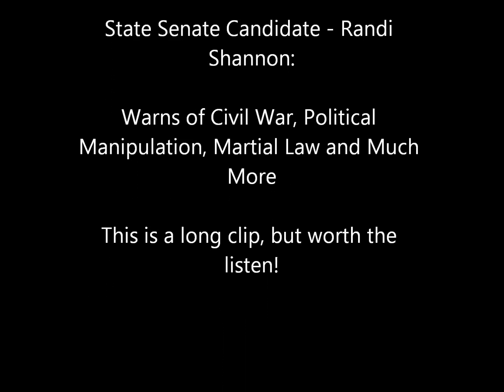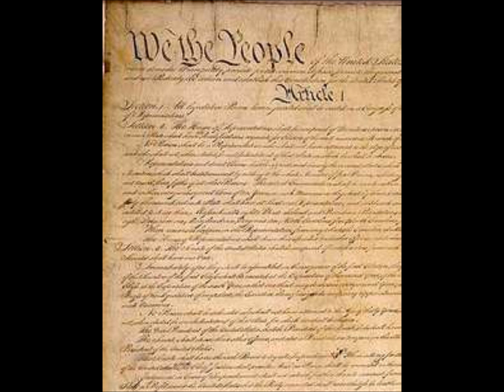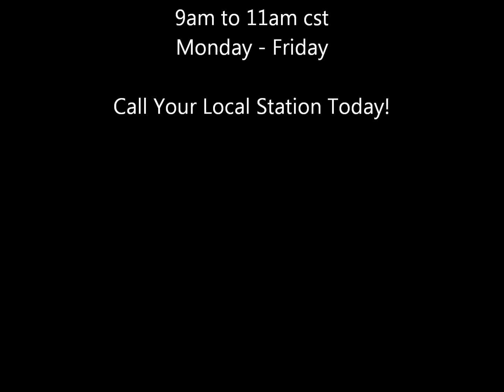Senate Candidate Warns of Civil War, Hidden Arsenals, and Crumbling Government!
GOP State Senate Candidate Randi Shannon joins Josh Tolley to give her views on a number of issues.